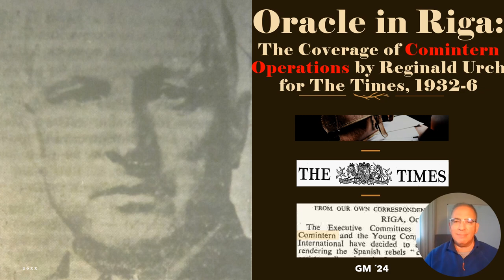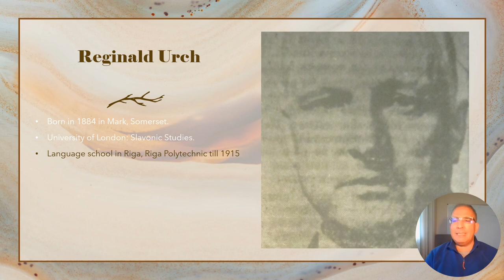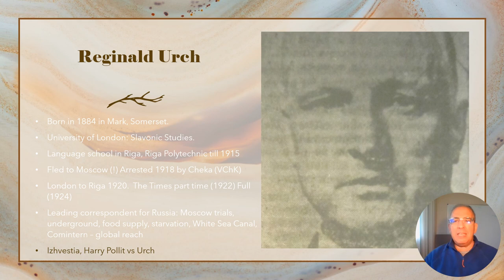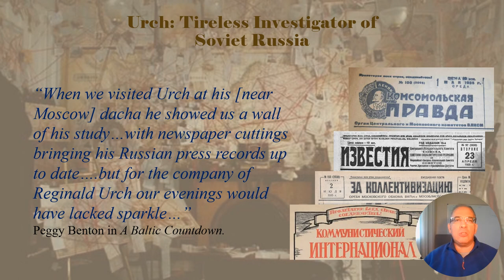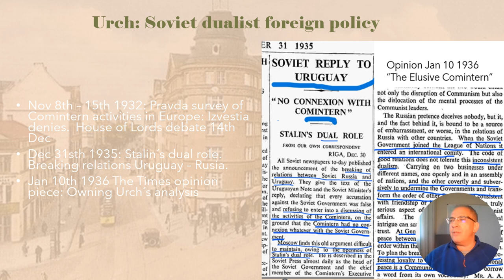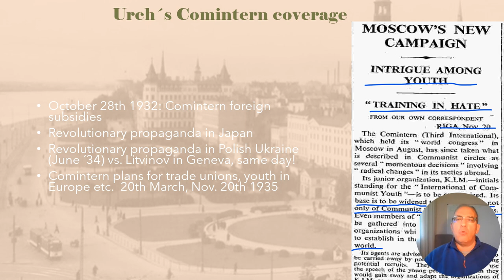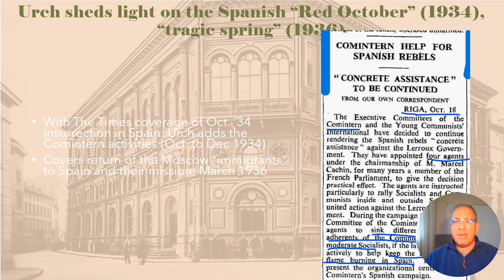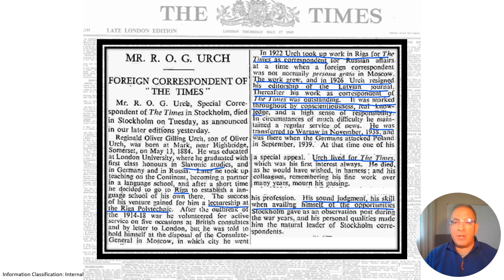Oracle in Riga: The Coverage of the Comintern by Reginald Urch for the Times of London 1932-36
In this presentation we will share and discuss the detailed and extremely well-informed coverage of the Comintern and its operations in Europe by Reginald Urch, The Times´ correspondent in Riga, Latvia from 1922.   Urch was uniquely trained and gifted to produce the most in depth and accurate analysis of the plans, organization and leadership of the Comintern in Moscow and around the globe, and deserves a place of honor in the historiography of the inter-war period.  Starting with "Urch: Soviet Dualist Foreign..." I am using as background images period post cards from Riga in the 1930s.